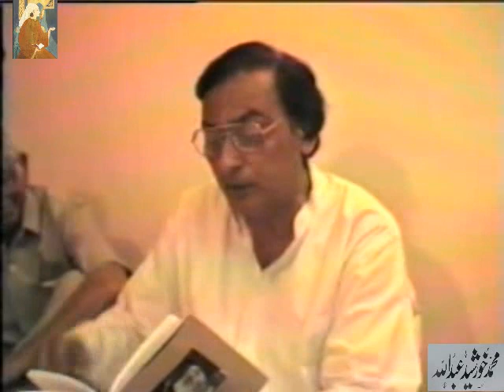Naseer Turabi's Ghazal لذت کشِ آزار رہے میرؔ بھی ہم بھی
نصیر ترابی
لذت کشِ آزار رہے میرؔ بھی ہم بھی
کس شوق سے بیمار رہے میرؔ بھی ہم بھی